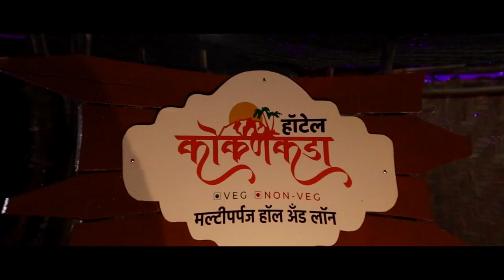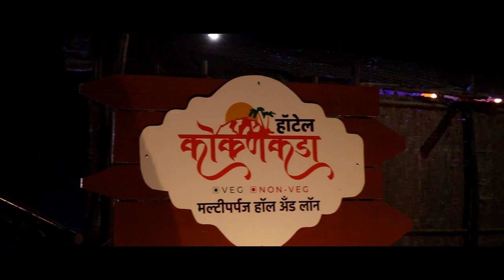प्रसंगी कडव्या विरोधकाशीही हातमिऴवणी करेन ! - आमदार अनिल बाबर